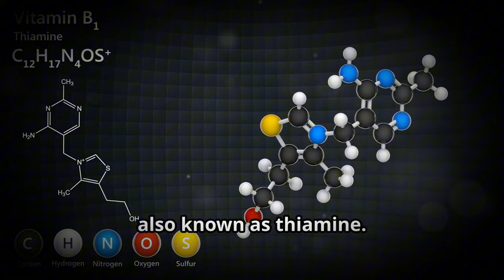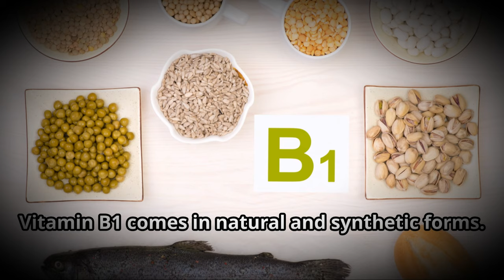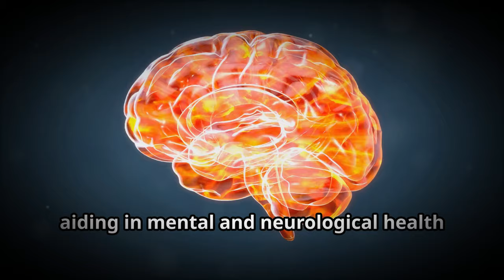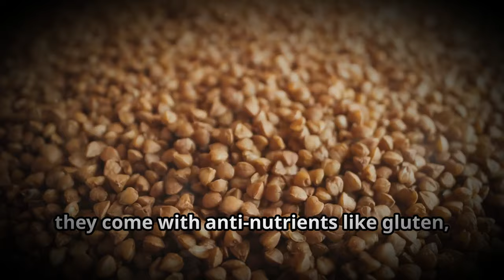⚠️ WARNING: The Shocking Truth About Sugar & Hidden B1 Deficiency!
Discover the crucial link between sugar consumption and vitamin B1 levels in this insightful video. Unveil the hidden sugars in your diet and learn how high-carb foods can deplete your B1 levels, leading to symptoms like increased heart rate, sleep problems, and chronic fatigue. Understand why vitamin B1 is essential for energy metabolism and the nervous system, and explore the natural vs. synthetic forms of B1. Learn about benfotiamine’s benefits for managing high blood sugar and the role of magnesium in B1 absorption. Adjust your diet for better health by focusing on B1-rich animal-based foods.